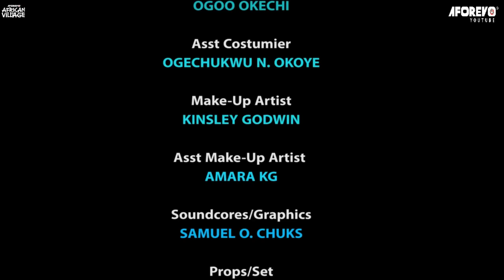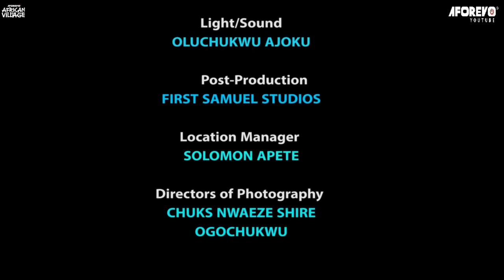Cross My Heart-You Cannot Watch D True Life Story Of Frederick Leonard Without Crying-African Movies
In this Nigerian Movie, Starring Fredrick Leonard, Destiny Etiko, Ngozi Eze Evuka